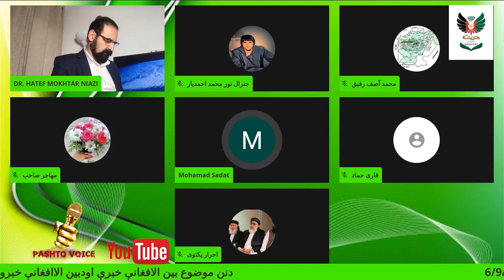ډاکټر مخـتار او احــــرار يکتوی ده سـکشوی بيـد بی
ډاکټر مخـتار او احــــرار يکتوی  ده سـکشوی بيـدبی